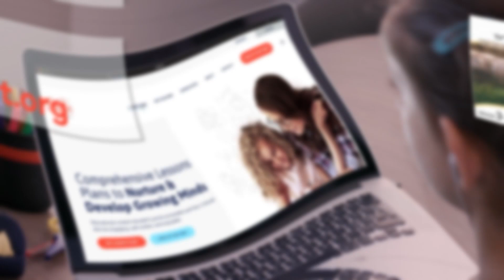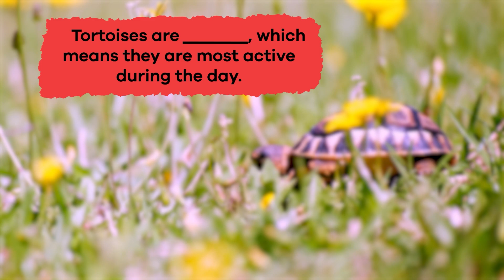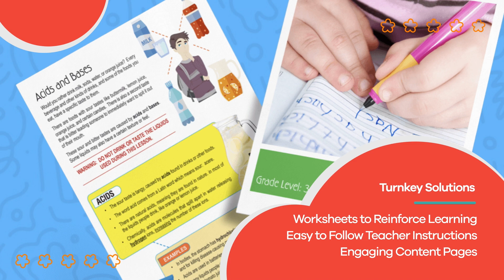Tortoises for Kids | Learn all about these old land turtles!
Many people think a tortoise and a turtle are the same animal, but that is only kind of true. In this video for kids, you'll realize that technically, all tortoises are also turtles, but not all turtles are tortoises. One key difference is that tortoises spend most of their time on land and turtles spend most of theirs in water. So tortoises are almost exclusively land-dwelling. But most other turtles, on the other hand, are aquatic, meaning they enjoy life in the water.

Tortoises are very adaptable. Over time, they changed to eat different types of plants. Biologists noticed that some species had different types of necks. Those living on islands with tall plants had longer necks, and their shells around the neck are pointed upward to allow them to reach higher places. In contrast, those living on islands with low-growing plants did not have long necks or an upturned section of shell.

Tortoises are important to the environment because they spread seeds and disperse spores for many plants, trees, and fungi. But sadly, many tortoise species are endangered because humans have hunted them. In many cultures, tortoises have been considered a delicacy (a rare and expensive food item), so people have hunted them to eat. Humans have also collected and traded tortoise shells. To help save this precious animal, many zookeepers have made their zoos the tortoises' homes. And thanks to conservationists, the giant tortoises have increased in numbers.

We hope you and your student(s) enjoyed learning about these ancient reptiles! If you want to learn even more, head over to our website and download one of our many lesson plans about animals, full of activities, worksheets, and more!

What you will learn in Tortoises for Kids:
0:00 Introduction
0:21 What is a tortoise?
1:11 Tortoises are super old
2:11 What they eat
3:17 Other interesting facts
4:22 Exoskeleton and endoskeleton
5:16 Why are they important to the environment?
6:02 Review of the facts